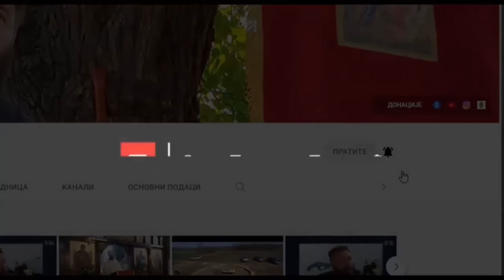"Не може се сакрити град који на гори стоји..." /"A city that is set on a hill cannot be hidden..."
Велика Плана, 10. децембар 2023.

Превод на енглески: Стефан Радуловић